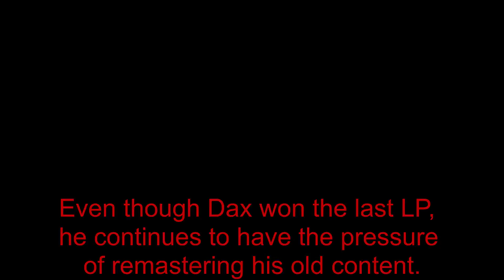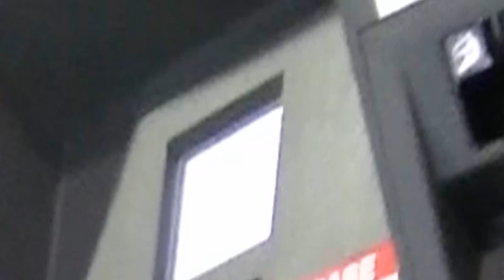LP TRAILER of Some Game!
TRAILER LP TRAILER LP! I don't care about descriptions!
BookFace: Daxter5150
Tweet! @Daxter5150